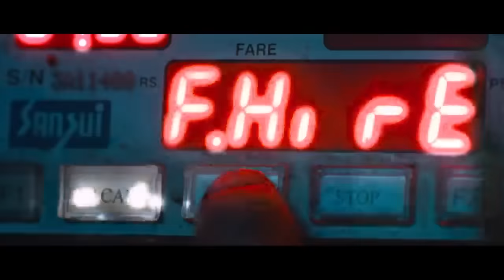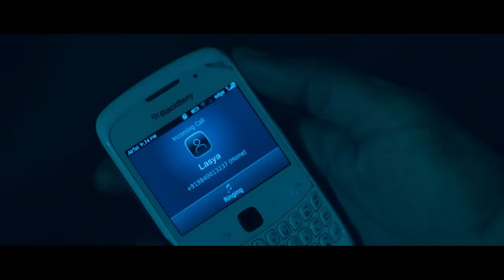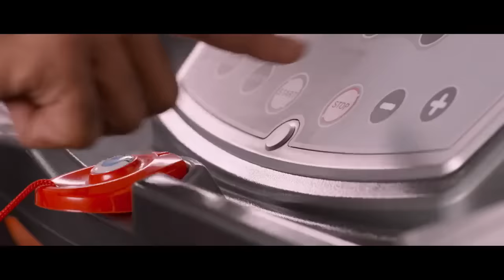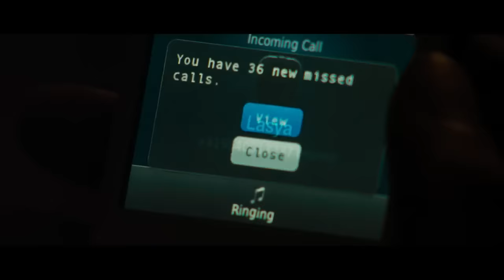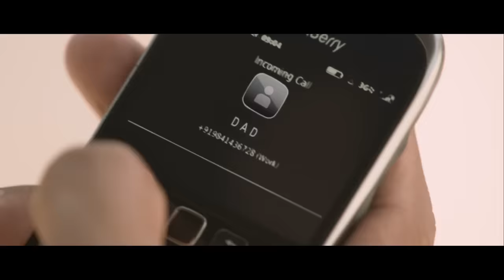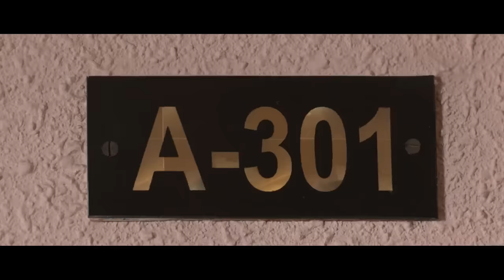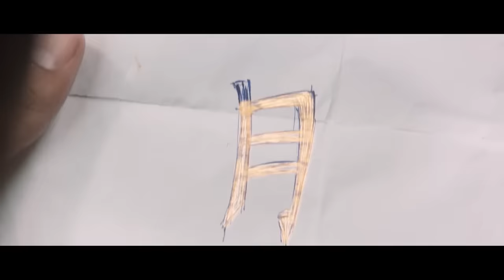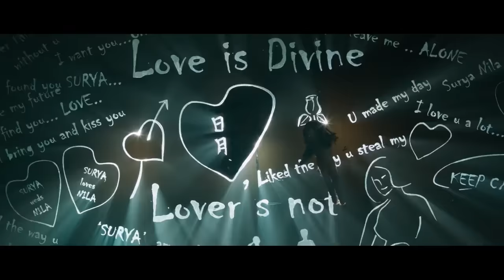টার্নিং পয়েন্ট ( 2024) বাংলা ডাবিং মুভি | Tamil Bangla Dubbed Movie 2024 | New Movie | Movie Flix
টার্নিং পয়েন্ট ( 2024) বাংলা ডাবিং মুভি | Tamil Bangla Dubbed Movie 2024 | New Movie | Movie Flix HD